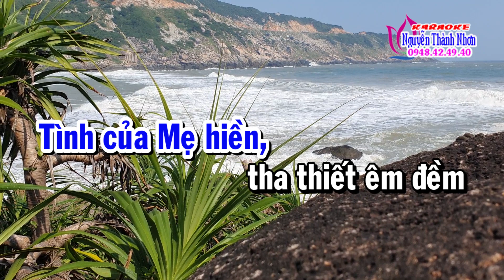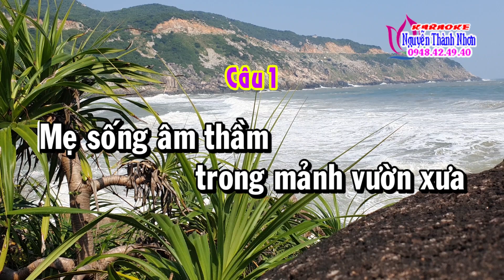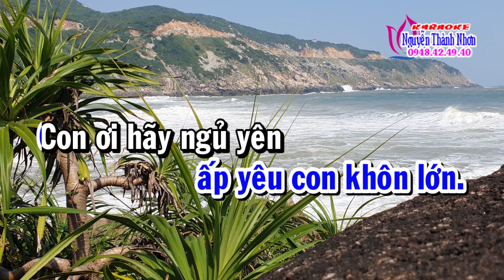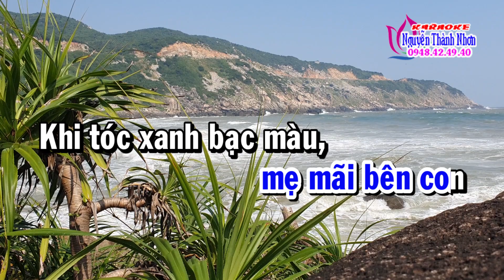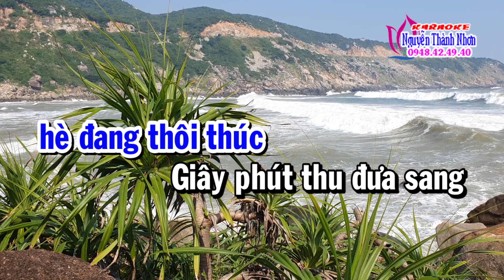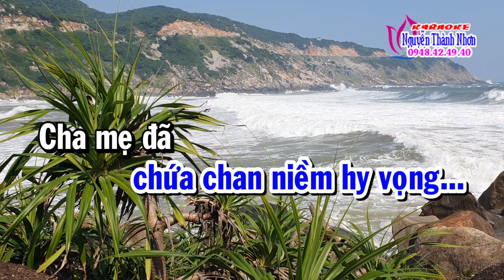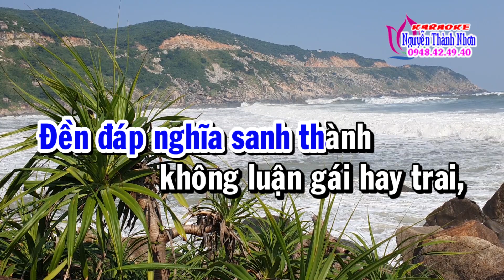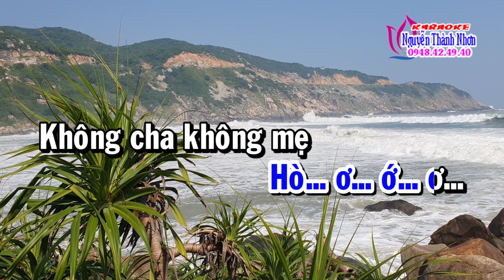Karaoke vọng cổ TÌNH MẸ - DÂY KÉP [T/g Bạch Mai]